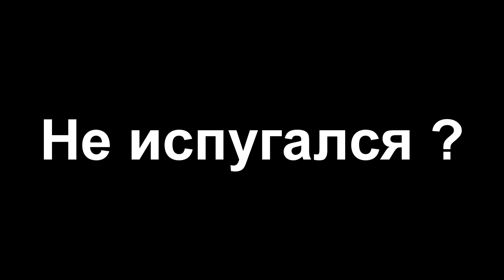Топ5 Симуляторов Вождения Машины В Роблокс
Представляю вашему вниманию 5 плейсов в роблоксе,которые я долго отбирал.
Эмоции, которые испытываешь, впервые увидев что-то годное в роблоксе, нельзя сравнить ни с чем.! К сожалению, роблокс слишком большой, и увидеть все самое лучшее, необычное и попросту крутое вряд ли получится, даже если потратить на поиски годного плейса… Но не расстраивайтесь, ведь я всегда готов прийти на помощь и собрать самые удивительные плейсы в роблокс, которые вы никогда не видели или видели :р
Плейсы из видео топа
0:00 Начало
0:20 Pacifico
1:17 Vehicle Simulator
2:00 GreenVille
2:57 Car Crushers
3:25 Ultimate Driving
4:10 Конец видео